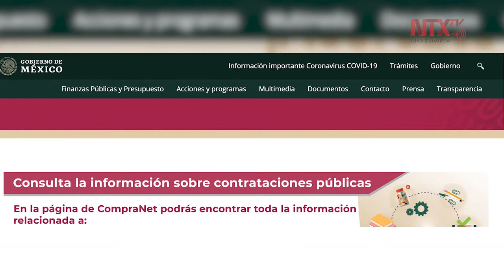Abren convocatoria para recibir estímulo fiscal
Para validar el registro, los solicitantes deberán contar con la Firma Electrónica Avanzada  de la Empresa Responsable del Proyecto de Inversión  y de los Contribuyentes Aportantes.